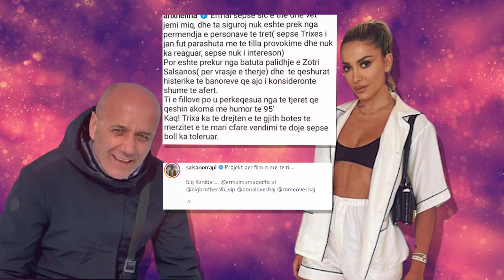Jo vetem Anxhelina Hadergjonaj di te kunderpergjigjet per situaten ne statusin e Ermalit por dhe...